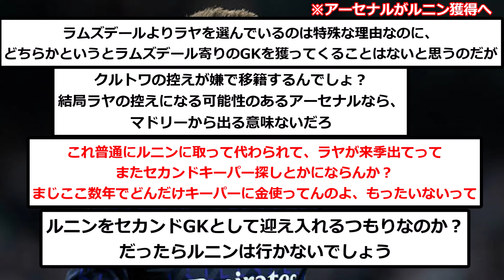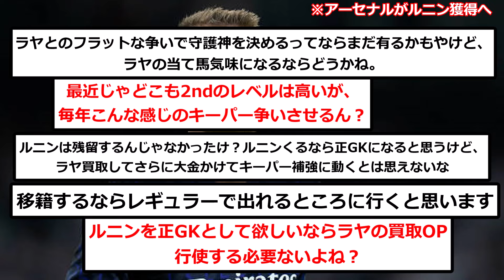【速報】アーセナル大型補強、レアル・マドリーから今季大活躍のあの男を強奪へ！！！！！！！！！！！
なさそうだが、、

▼ソース